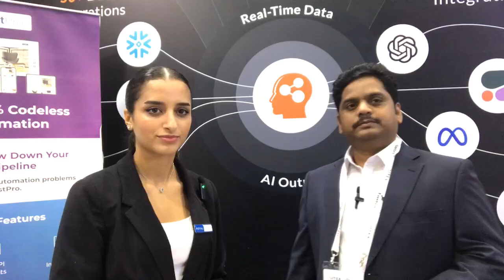GITEX Global 2023 Interview Series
Watch this video from our latest interview series from the GITEXGLOBAL 2023, where our hostess, Malak, chats with tech leaders across various companies who visited our booth H10-6. They discuss various topics, including their reasons for participating in the event, their take on the exciting emerging trends, and the future of generativeai.
We are presenting our latest generative AI solution, Konector, which promises to boost efficiency and enable innovation on a much grander scale across various industries, including healthcare, insurance, retail, and more, with its unrivaled llm capability.